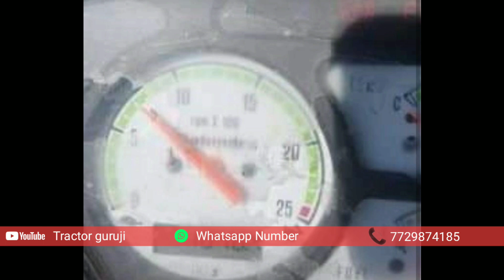Mahindra 575 Di || Tractor for sale || ట్రాక్టర్ ఫేక్ అందుకే నంబర్ తీసేసా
Mahindra 575 Di || Tractor for sale ||

SOLD OUT